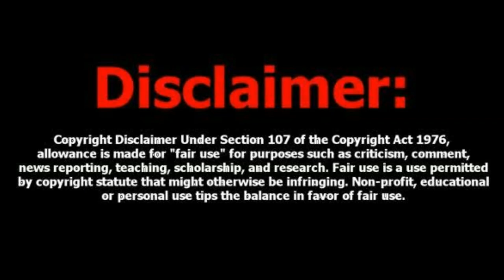KOMPHELA RESIGNS TO JOIN SUNDOWNS